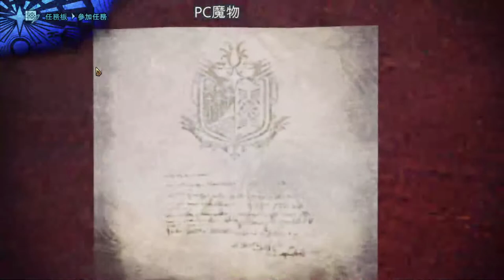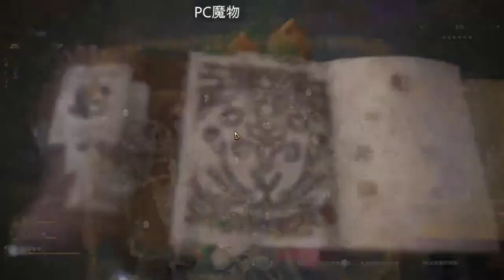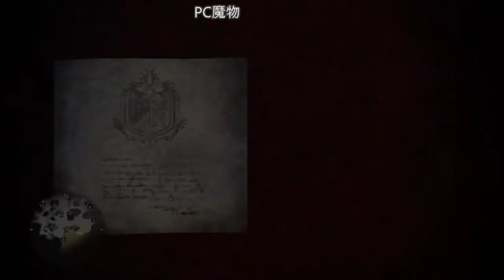【繁星】Minecraft 週五巧克團 殲滅攻城戰2 2020 2 21【8】